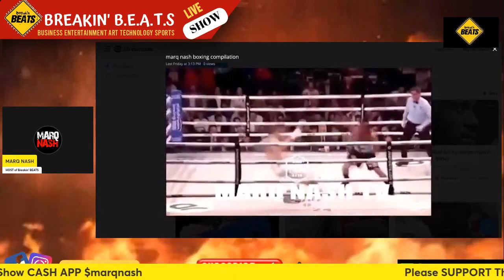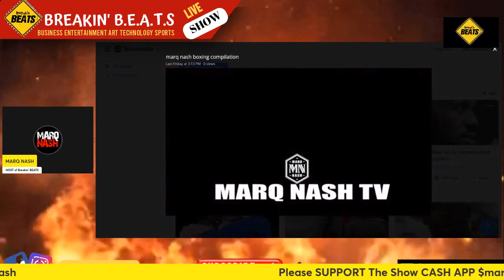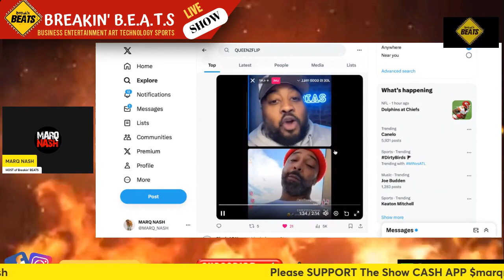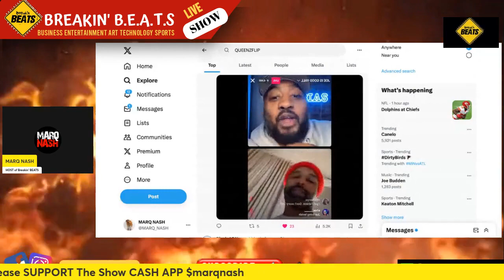Joe Budden Responds To Being Jumped, Shows His Face And Gives Details (VIDEO)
JOE BUDDEN RESPONDS TO GETTING JUMPED
JOE BUDDEN JUMPED
joe budden jumped reaction,joe budden jumped by cesar pina reaction,joe budden cesar pina video,joe budden cesar pina,joe budden cesar pina brother,joe budden jumped by cesar pina

0:00 intro
0:20  Backstory Joe Budden wasn't Jumped by Cesar
1:15 Joe's Response
1:35it Joe Implies JJ was sent by Tax's Goon...  "the guy is 0-2"
3:49 why did Taxstone send the goons
4:02 who is Taxstone
4:40 Joe EXPOSED Tax
6:08 Tax Response
6:53  My Thoughts